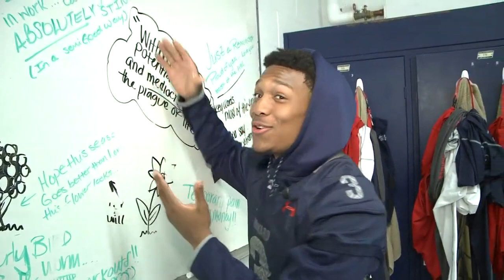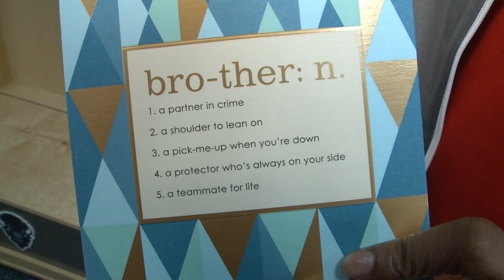9Cribs feat. Howard University Football Team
This week's edition of 9Cribs features the new locker room for the Howard University Football team.